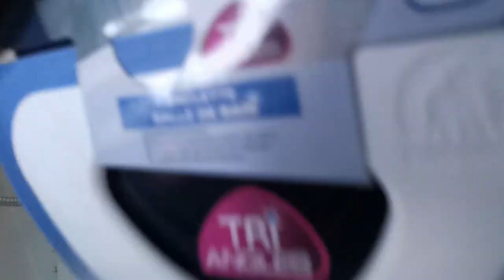Je vous donne la recette de mon porridge 🥣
Hey coucou ! ✨
Je ne voulais pas faire de Vlog aujourd’hui mais une vidéo « Storytime » sauf que je n’ai pas pu m’empêcher de filmer. 🙈
La story ce sera pour demain du coup. 🤗 À votre avis, de quoi je vais vous parler ?